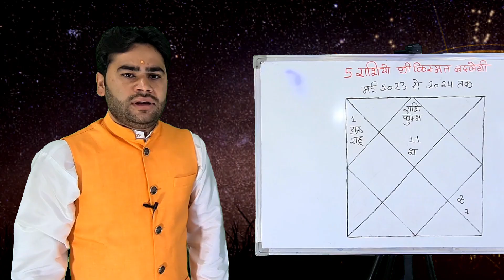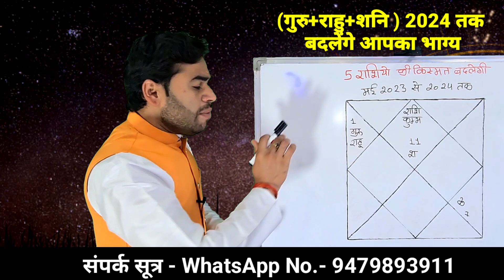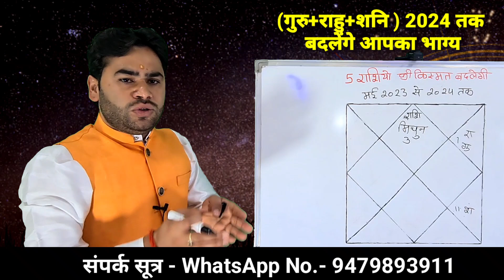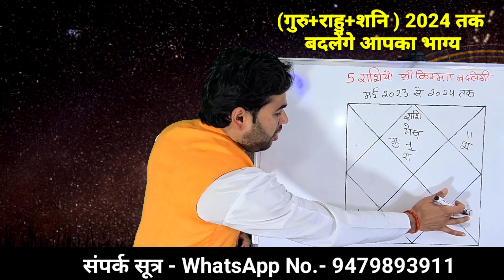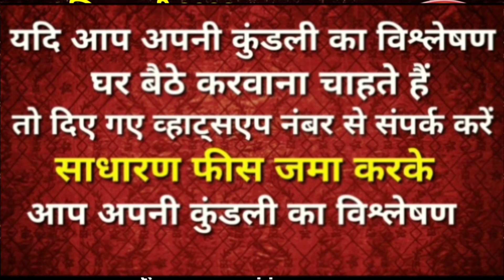💥 महा भविष्यवाणी || पांच राशि वालों की किस्मत बदल कर रहेगी || जबरदस्त लाभ उठाओ फायदा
कुंभ,धनु,सिंह,मिथुन,मेष || इन राशियों की किस्मत बदल कर रहेगी || सातवें आसमान में रहेगा इनका भाग्य ||

इस वीडियो में बताया गया है कि इन पांच राशि वालों के लिए सबसे अच्छा समय रहेगा यदि जन्म कुंडली में ग्रहों की स्थिति अच्छी है जरूर बदलाव होगा धन्यवाद

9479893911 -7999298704